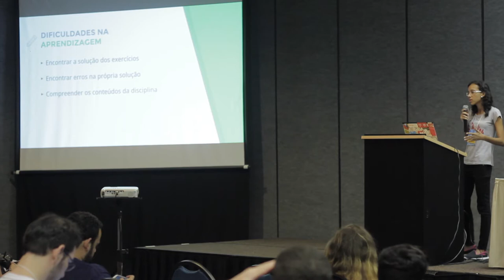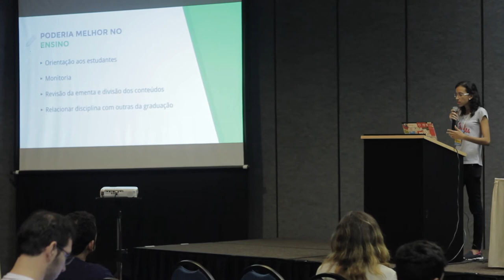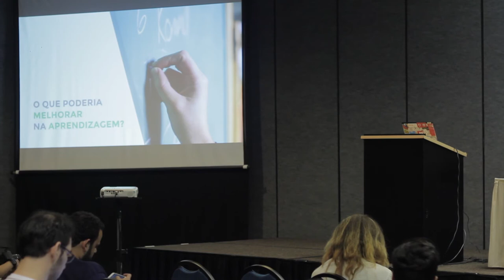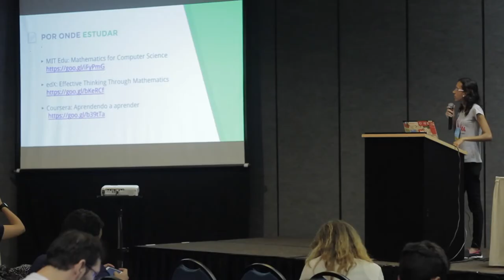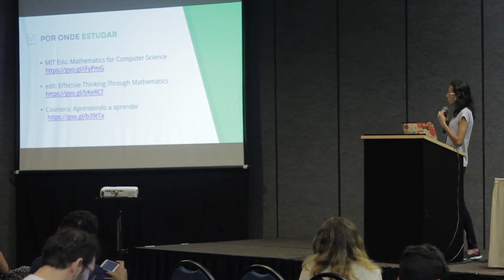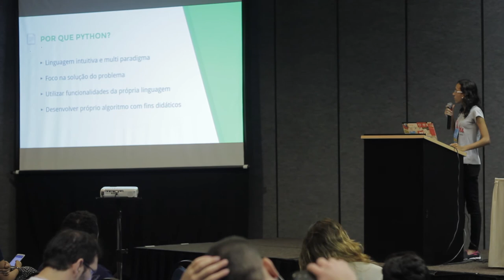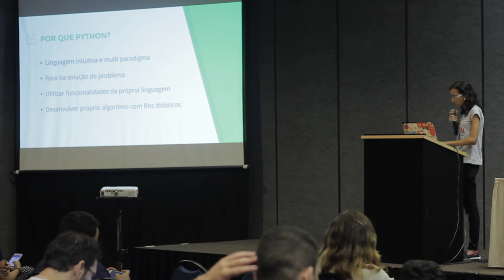Matemágica Discreta com Python - Lidy Monteiro